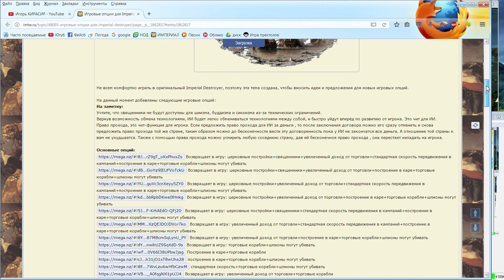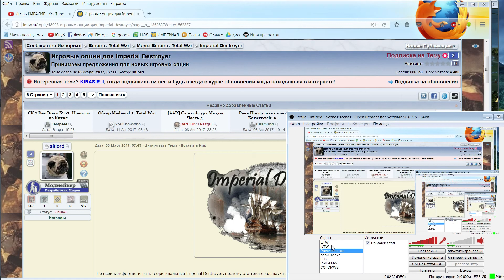Испания 9 EMPIRE TOTAL WAR Imperial Destroyer 5.0 максимальная сложность